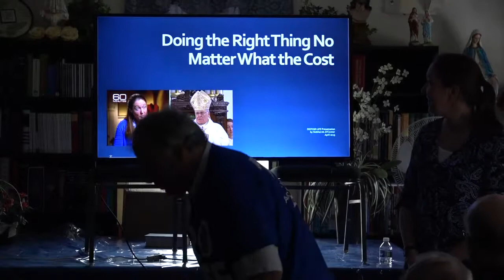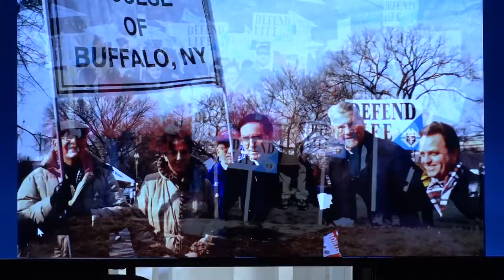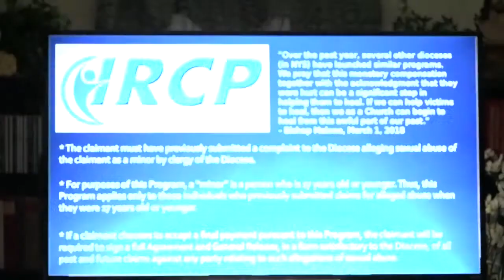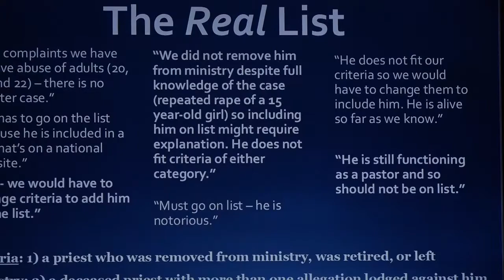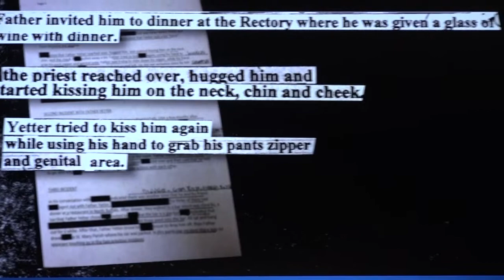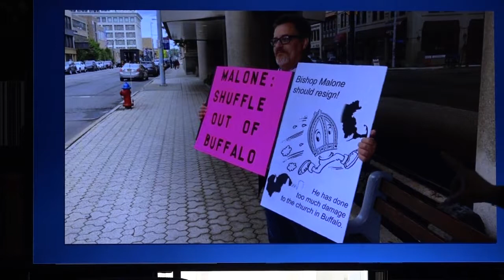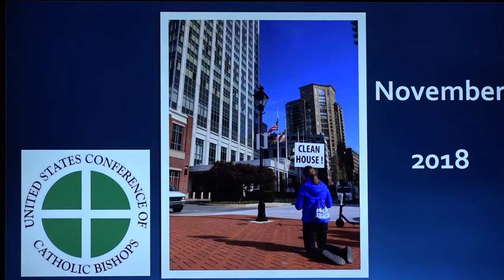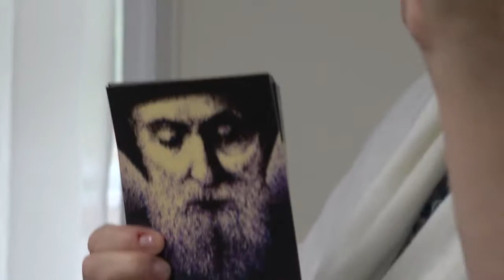April 12, 2019 - Siobhan O'Connor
April 12, 2019 - Siobhan O'Connor - Doing the Right Thing No Matter the Cost -- The Church's Abuse Scandal.